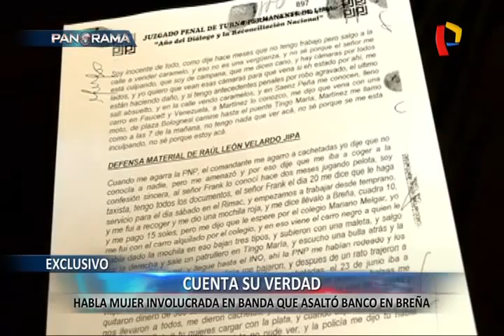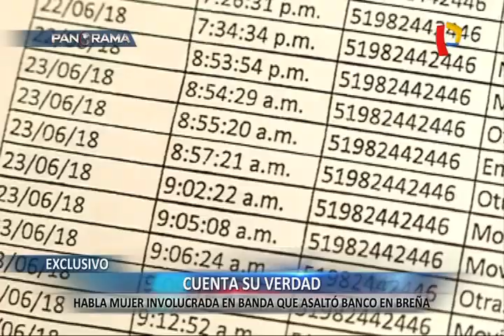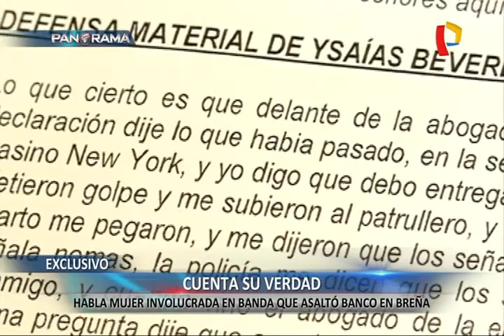¿Quién miente? Mujer involucrada en robo de banco cuenta toda su verdad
El pasado 23 de junio, una banda de delincuentes fuertemente armada asaltó de manera violenta a una agencia del Banco de Crédito en Breña. Los malhechores lograron llevarse una fuerte suma de dinero, pero una acertada acción policial permitió que todos fueran detenidos.

Días después, la policía señaló a una de las colaboradoras de la agencia como la autora intelectual del robo. El día miércoles, Shirley Díaz Huerta se entregó a las autoridades, frente a las cámaras de Panorama, luego de permanecer varios días en la clandestinidad.

En las próximas horas, Shirley será trasladada a un penal de la capital. Por su parte, el Banco de Crédito, mediante un comunicado, indicó que seguirá colaborando en las investigaciones policiales.